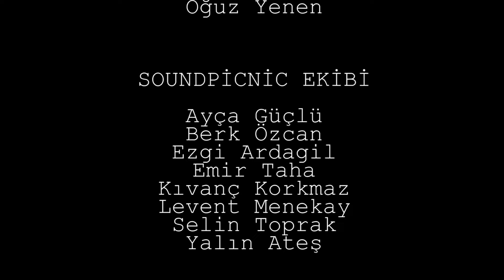Ali Haydar Timisi - Yarin Olayım (Canlı Performans - Live) [© 2020 Soundhorus]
Ali Haydar Timisi’nin İstanbul Bilgi Üniversitesi RGB stüdyolarında gerçekleştirdiği canlı performans çekimlerde seslendirdiği Yarin Olayım adlı eser kanalımızda yayında!

YARİN OLAYIM - Official Şarkı Sözleri

Hasretin kor, sevdan ateş gözlerimde yağmurlar
Varlığın düş, yokluğun çöl, bir ömür bitmez yollar

Şu yanan sevdana vurgunum yar
Tutuşan yıllara dargınım yar
Gelemem ardından yorgunum yar
Bir gelsen bir sevsen yârin olayım

Düştüğüm yol, yandığın kül, sevdaya çıkmaz yollar
Gülmeyen yüz, ağlayan gül sararıp solmuş dallar

►ALİ HAYDAR TİMİSİ:

1994’te İTÜ Türk Musikisi Devlet Konservatuarına girdi. 1996’dan itibaren İTÜ bünyesinde kurulan korolarda ses ve saz sanatçısı olarak görev aldı. 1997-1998 yılları arasında İstanbul Üniversitesi bünyesinde bağlama ve solfej öğretmeni olarak görev yaptı. Nisan 2002’de “Emeğimsin”, Mart 2005’te “Umut”, Aralık 2008’de “Ömrüm” ve son olarak Kasım 2017’da “Seher Yeli” adlı dört müzik albümü yayınlandı. İlk şiir kitabı “Bir Deli Mavi” Mart 2003’te ve ikinci şiir kitabı “Bu Yalnızlığı da Erteliyorum” Kasım 2008’de yayımlandı. 2005’te Haliç Üniversitesi Sosyal Bilimler Enstitüsü’nde başladığı yüksek lisans eğitimini Şubat 2007’de tamamladı.
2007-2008 yılları arasında  İTÜ Türk Musikisi Devlet Konservatuarı’nda THM Bilgileri, Müzik ve Medya, Dikte-Deşifre dersleri verdi. MESAM’a kayıtlı 200’den fazla müzik eseri bulunan Ali Haydar Timisi’nin bu eserlerinin bir kısmı çeşitli sanatçıların albümlerinde seslendirildi.
Aynı zamanda MESAM ve MÜYORBİR üyesi olan sanatçı, Milli Eğitim Bakanlığı’na bağlı Rüştü Akın Anadolu Lisesi’ndeki müzik öğretmenliği ile eş zamanlı olarak yürüttüğü ve 2010 yılından itibaren 4 dönem üst üste seçildiği MESAM Yönetim Kurulu üyeliği görevine halen devam etmektedir.

►Biography:

He was born in Ankara in 1974. After he had completed his primary and secondary education in Ankara and his high school education in Istanbul, he got into ITU Turkish Music State Conservatory in 1994. He worked as baglama and solmization instructor in Istanbul University between 1997 and 1998. He contributed to the albums of more than twenty artists as the music director and arranger between 1998 and 2009. He has released three music albums; “Emeğimsin” in April 2002, “Umut” in March 2005, “Ömrüm” in December 2008 and “Seher Yeli” in October 2016. His first poetry book “Bir Deli Mavi” was published in March 2003 and his second poetry book “Bu Yalnızlığı Erteliyorum” was published in November 2008. He completed his postgraduate study which he started in 2005 at the Haliç University Institute of Social Sciences with his thesis examining “Anadolu Kültürü ve Semahlar” (Anatolian Culture and Semahs) in February 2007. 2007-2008 academic year, he gave THM Knowledge, Music and Media, Dictate-Decipherment lectures in ITU Turkish Music State Conservatory between 2007 and 2008. Ali Haydar Timisi has musical pieces over 200 registered in MESAM, some of which were performed in the music albums of various artists. He still has been working as the member of MESAM Board of Directors for which he was elected for 4 consecutive years since 2010 and he also works as a music teacher in Rüștü Akın Anatolian High School affiliated with the Ministry of National Education.